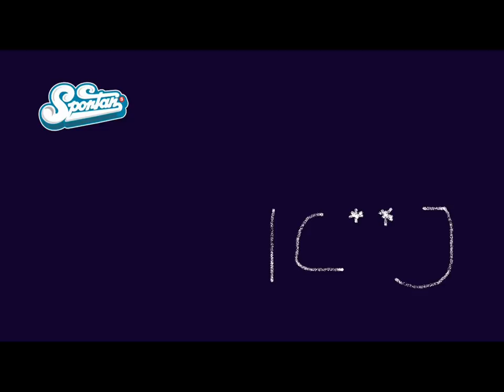Ludwik - Uwierz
Mieliśmy zrobić z Yburgiem taki mixtape, jakie robiłem do tej pory, ale zmieniliśmy zdanie. Zrobimy prawdziwy mixtape, na instrumentalach z winyli. A to numer, który miał iść na mixtape. Instrumental Zbyla